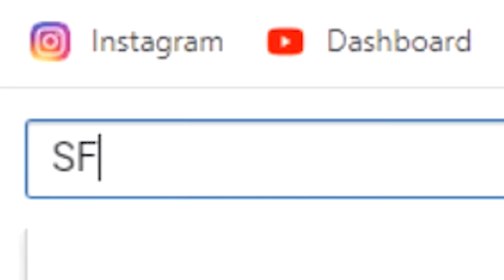SF9 Sangsa (셒구상사) Episode 1 (ENG SUBS) Reaction!! [THEY ARE SUCH A MESS!!!]